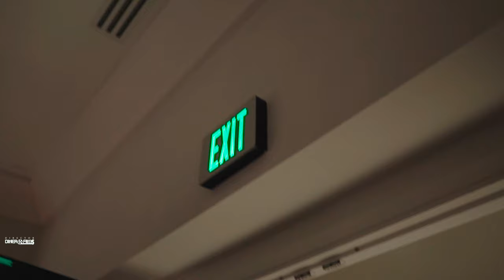SAE - IN CHARGE [Prod By @Prodbygocrazy] (Official Video) Shot